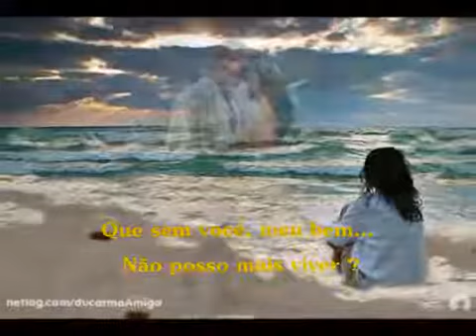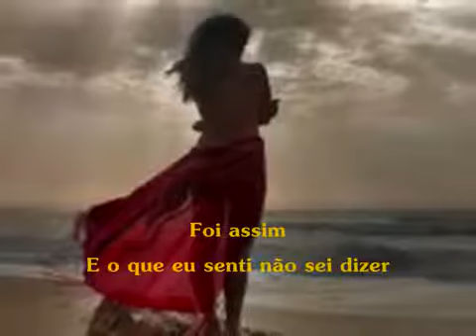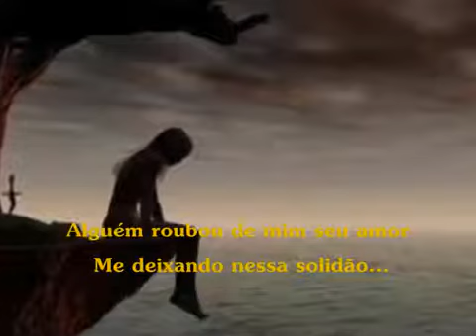Wanderléia Foi Assim Com Letra